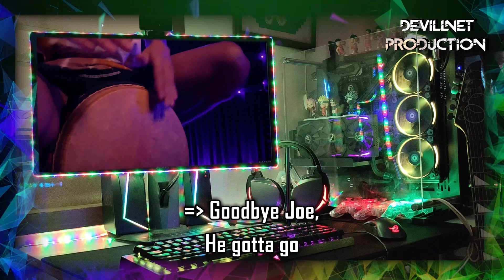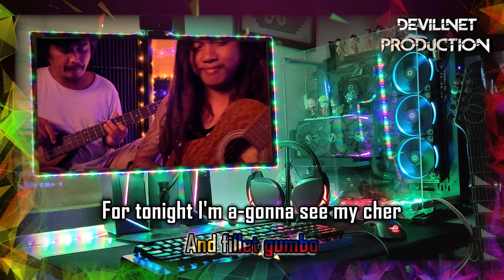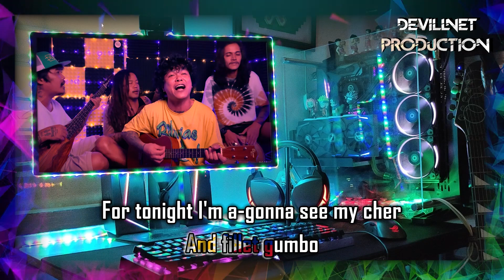Jambalaya - Carpenters (Reggae Version) - Bagani (Karaoke + Instrumental)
"Rumble" @
Devillnet Production (Karaoke + Instrumental)